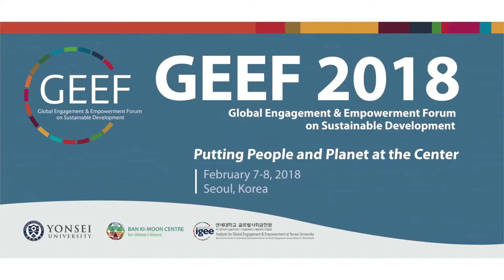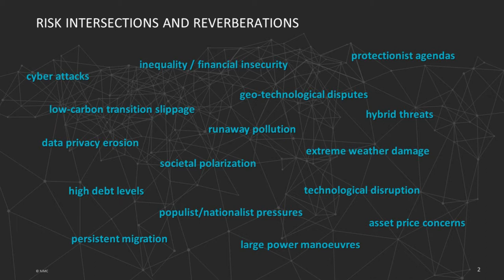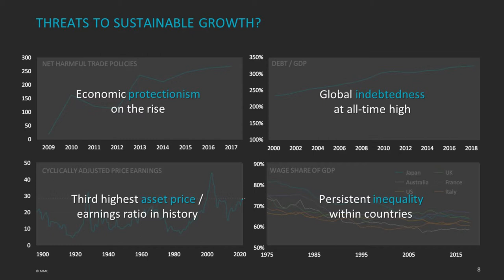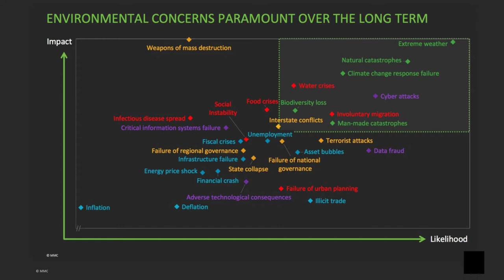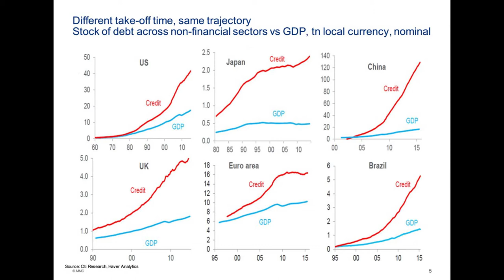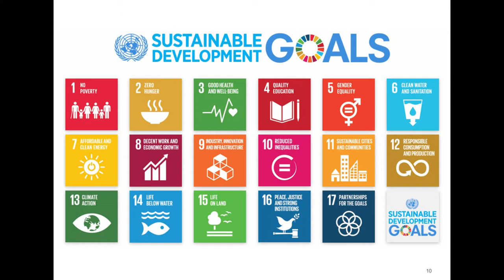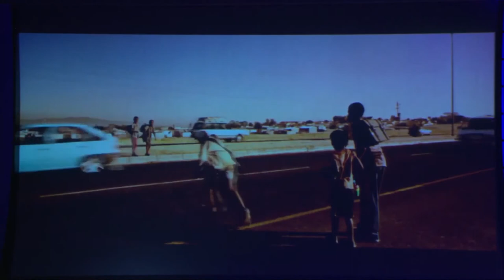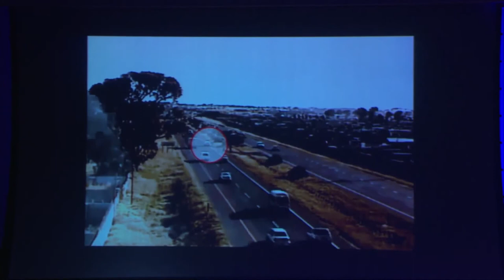GEEF 2018 Plenary Session: Partnerships for Sustainable Development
Eight panelists address the importance of multi-stakeholders working to achieve the 2030 Agenda for Sustainable Development.

Speakers:
Won-soo Kim, Former Under Secretary-General of the United Nations (Moderator)
Irina Bokova, Former Director-General of UNESCO
Jean Todt, FIA President, UN SG’s Special Envoy for Road Safety
Heekyung Jo Min, Executive Vice President of CJ Cheiljedang
Ed Futa, Former General Secretary of Rotary International
Jaeyoung Lee, Former Korean National Assembly Member
Alexander Moczarski, Chairman of Marsh & McLennan Companies International
Hong Won Suh, Dean of Global Leadership at Yonsei University